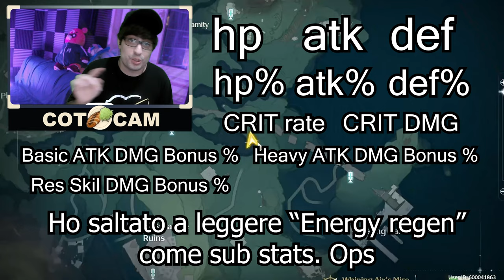L'unica guida agli Echoes che mai ti servirà. 【 Wuthering Waves ITA 】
Altri link utili:
Musica utilizzata:
Background Music for Video (Free)